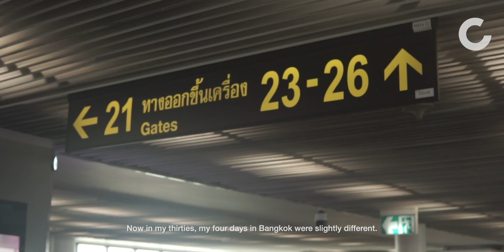Travelogue Film | Bangkok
a travelogue film: bangkok.

after several seafood burgers, i thought to myself, well that’s a bit much. although i do as a matter of fact haven’t had enough of their roasters, pour overs, and that 37-baht long blacks over at 7 eleven.